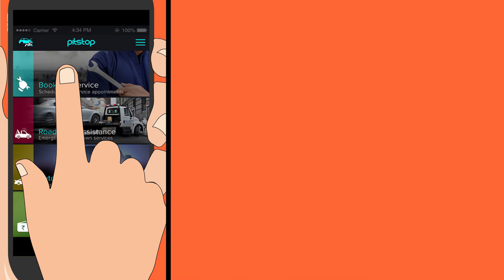Pit stop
Having to get your car serviced, or God forbid, repaired, is a royal pain in the ‘you know where’. It is not ‘happening’ at all. But now Pitstop, a new app which provides you with links to all authorised service centres and great rates, makes it easy. Pitstop’s formula is so simple and cool that getting your car fixed is like music to your ears. To understand how the app works take a look at The Pitstop Rap. A cool film created by Ripple Animation for a cool app.